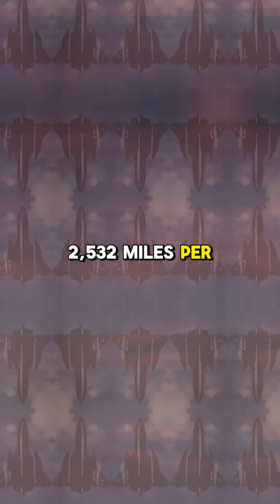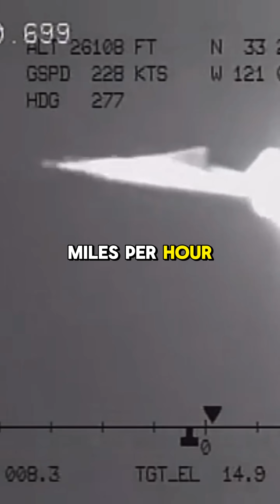Top 5 Fastest Airplanes!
Zoom into the Top 5 Fastest Airplanes! From hypersonic jets blazing at Mach 6 to stealth bombers outrunning missiles, these sky titans redefine speed. Crazy fact: The X-15’s pilot once flew so high, he earned astronaut wings! Which plane’s your favorite?